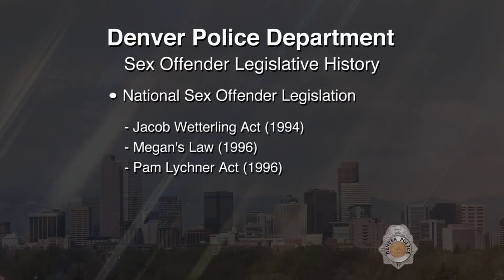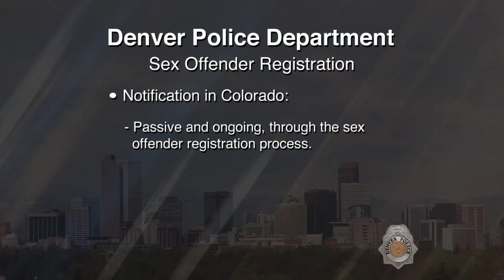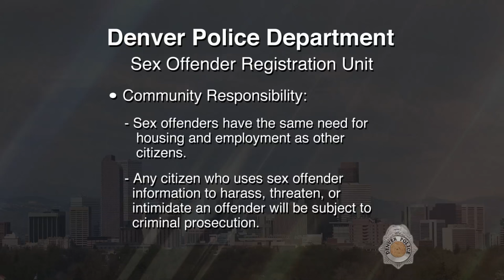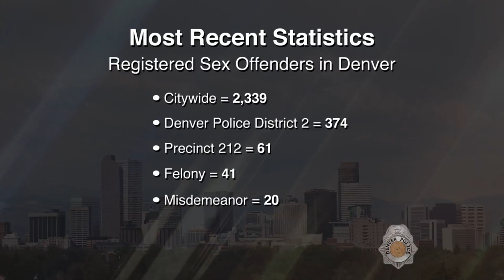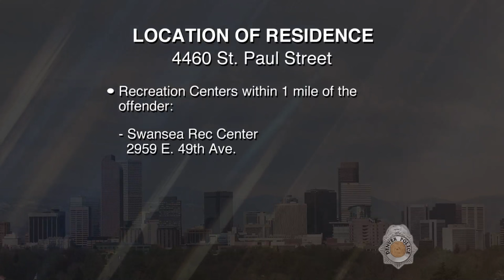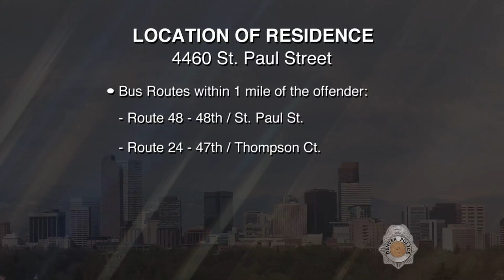SVP Juan Carlos Garcia 052316